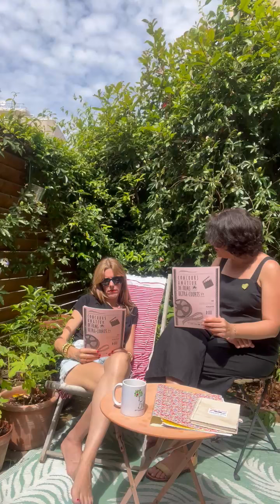Catégorie du concours vidéos JIMR2025